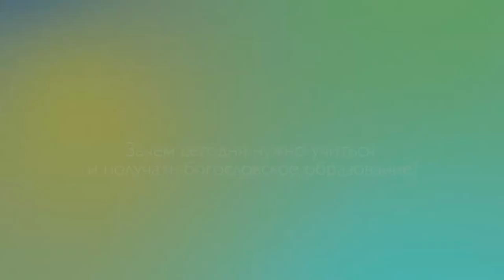1_7 Иван Русин Зачем сегодня нужно учиться и получать богословское образование?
Иван Русин ректор Украинской евангельской теологической семинарии отвечает на вопрос о том, зачем сегодня нужно учиться и получать богословское образование